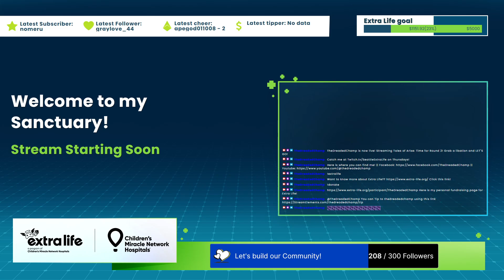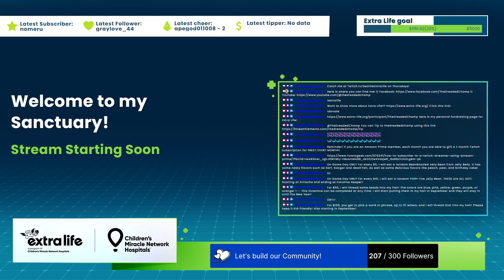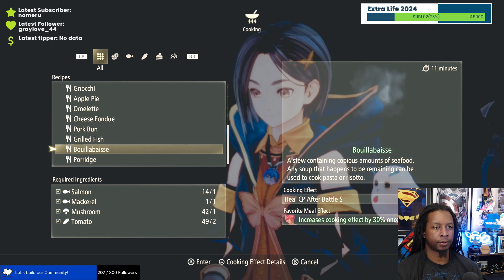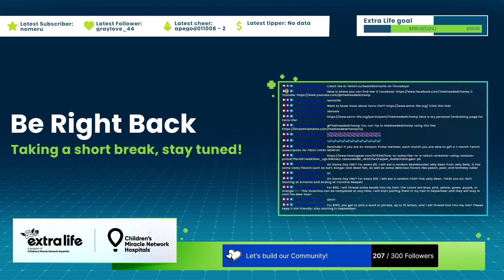Time for Round 2! Grab a libation and LET'S GO!